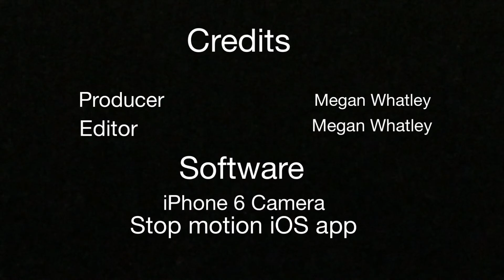Allan:Into the Black Hole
Unit 7 Black Hole Story

2019 Kepler Award Nominee
Best Overall Film
Best Director/Editor - M. Whatley
Best Sound (Editing/Effects)
Best Drama